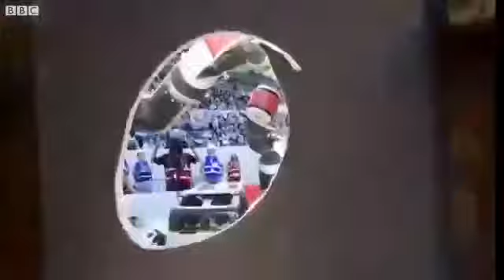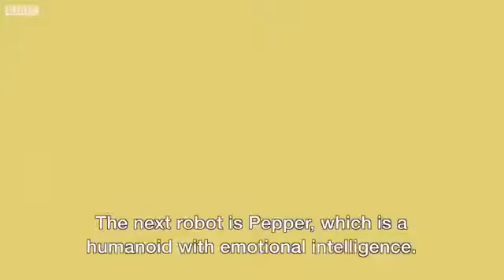Mankind's Robot Friends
GODSHOTSPOT